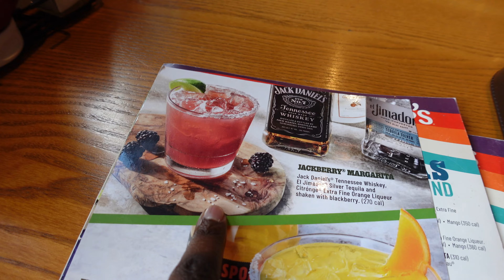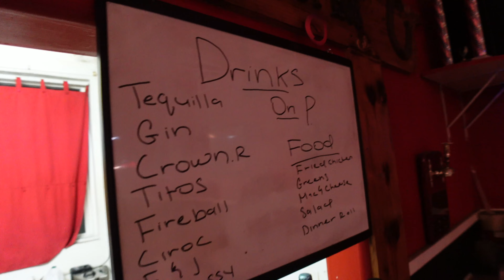CELEBRATING MOMS 50TH BDAY + SOLO DATES, RUNNING ERRANDS + STOP WAITING AROUND AND JUST DO IT| VLOG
HAPPY BIRTHDAY MOTHER I HOPE YOU ENJOYED YOUR DAY.